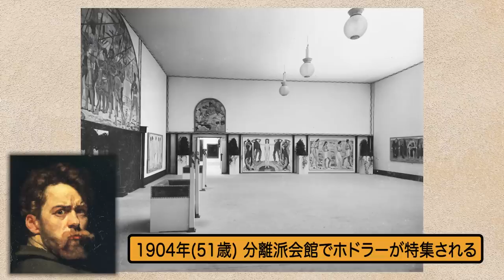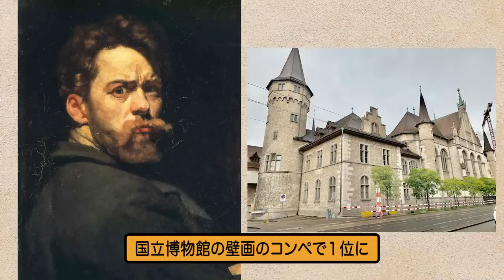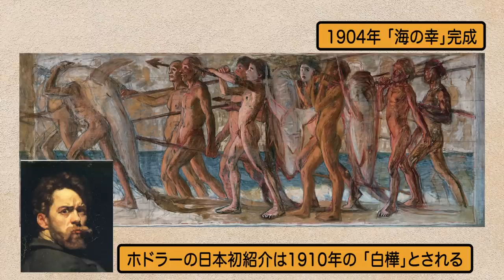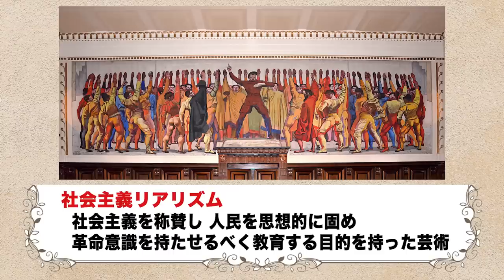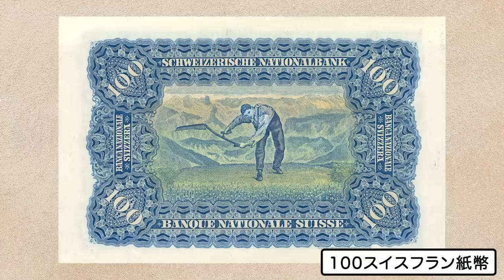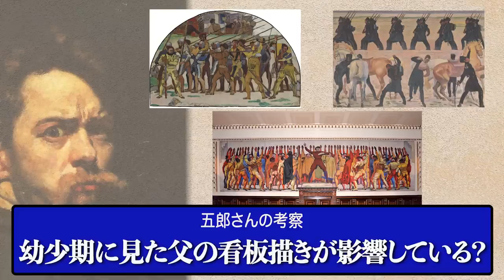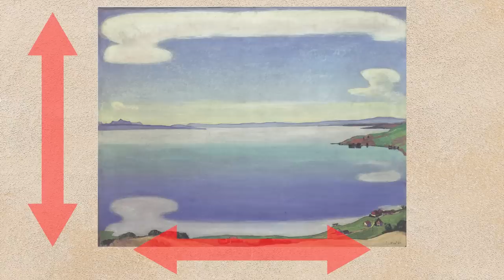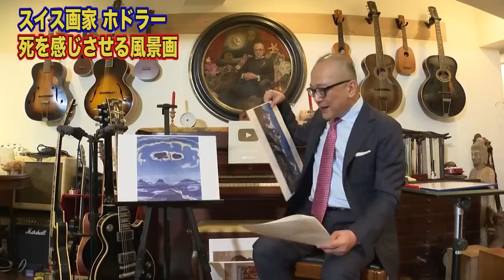【奇妙な風景画！だけどモデル地あり？！】スイスの奇人画家ホドラー・死の間際に描いた愛人の衝撃的姿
独自の理論を持つ"ホドラー"🇨🇭
次に描き始めたのは《ちょっと奇妙な風景画》？

そして意外に苦手だったある分野とは？
晩年には幼少期からのルーツと向き合うことに…

奇妙な画家・ホドラーの結末を
五郎さんが分かりやすく解説します😉

【過去の復習したい方はこちらをチェック！】

【🏡お知らせ📚】
　2021年にUPされた動画を時代順に掲載しています！
　以下サイトより購入いただけます！

②ワダ画伯が描いた名画モチーフイラストがLINEスタンプになりました💕
ゴロワーズの皆さんが、気づくと「うふふ」「コレは…」となるイラストも含まれています🕵️‍♀️
ご購入はこちらから↓

  ４００ページの大作です！！！

⑤２０２３年２月２８日（火）東京（青山）で美術講座開催📚
　『９０分で分かる西洋絵画入門』　古典編

⑥２０２２年４月２６日（火）から東京（青山）で１年間（全８回）、
　美術講座が始まります‼️
　『ロマン主義』から『ダダ・シュルレアルスム』まで各時代ごとに解説致します📚
●対面講座

私の苦手なことは球技です(元野球部マネージャー)